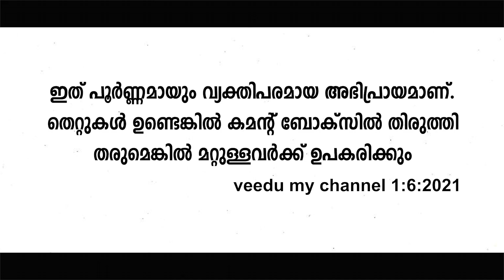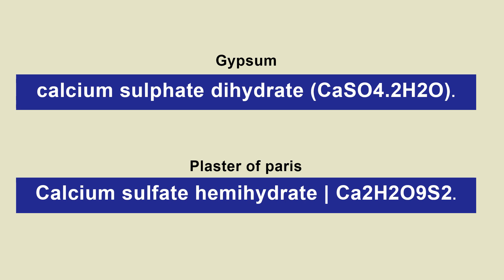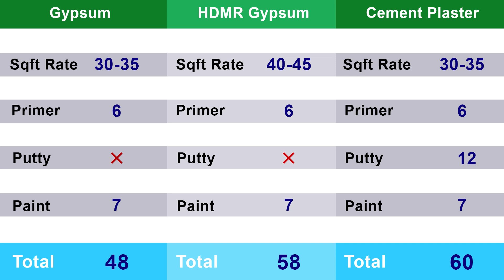Gypsum Plaster Problems | Gypsum Plaster vs Cement Plaster | Advantages & Disadvantages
HDMR ജിപ്സം എന്നുപറയുന്നത് പോളിമർ ചേർത്ത് തേക്കുന്ന ജിപ്സം ആണ്. ഒരു പ്രത്യേക ബ്രാൻഡ് ജിപ്സം അല്ല. തെറ്റുപറ്റിയിട്ടുണ്ടെങ്കിൽ ക്ഷമിക്കുക

©NOTE : All Content used is copyright to Veedumychannel  Use or commercial Display or Editing of the content without Proper Authorization is not Allowed
©NOTE : Certain Images , Musics , Graphics which are shown in this video maybe copyrighted to respected owners